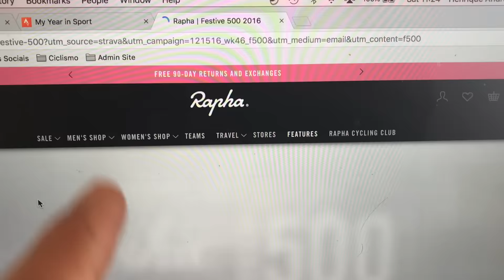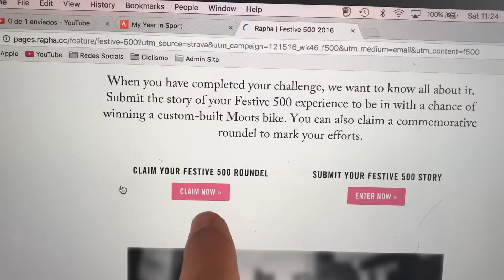Vlog 92 | Finalizando o Festive 500 e Valeu Galera!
Sigam a gente:

Snap: PraQuemPedala